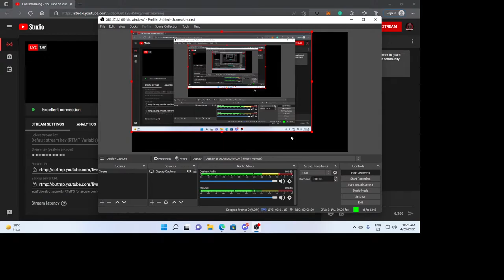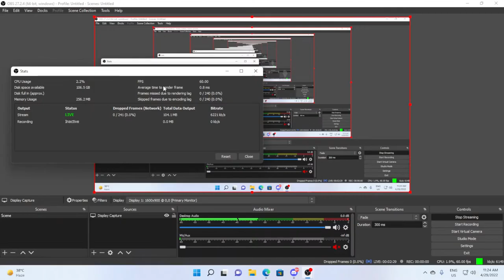[HINDI] 🔴Live: MINECRAFT LIVE With SUBSCRIBERS SERVER | PE + JAVA Cracked Minecraft SMP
WELCOME TO THE "DEATHGAMERBOY" CHANNEL.

HEY GAMER I AM DIVYANSHU MY CHANNEL FOR GAMING I PLAYING ALL GAMES WHICH I LIKE TO PLAY
Also, give me feedback regarding my videos.

________________▶️▶️[PC SPECIFICATION]◀️◀️_________________
▶️ Processor(CPU) - i5 processor 9th generation
▶️ Graphic Card(GPU) - MSI GeForce GTX 1660  Ventus XS 6G OC GDDR6
▶️ Hard Disk -  Seagate BarraCuda 1 TB
▶️ Cabinet - Antec df-500 RGB cabinet
▶️ Ram -  16 GB DDR 4
▶️ SMPS -
▶️ KEYBOARD & Mouse -  ZEBRONICS BOTH COMBO
▶️ Monitor - LG 1600 X 900
▶️ Headphone -
▶️ BROADBAND -  50 MBPS DOWNLOAD OR UPLOAD

►Respect Moderators.

 Thank You For Visiting My Channel - [DEATHGAMERBOY